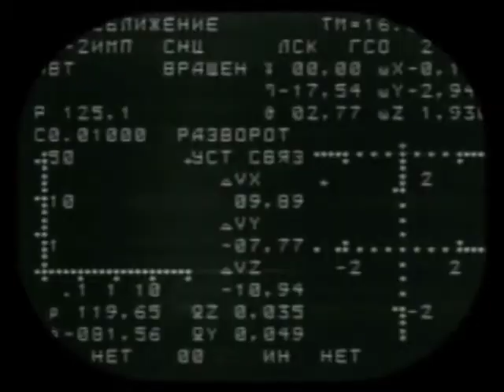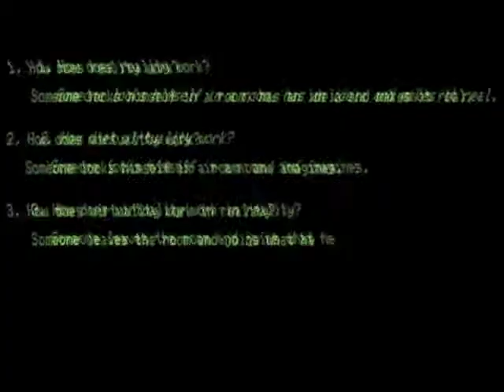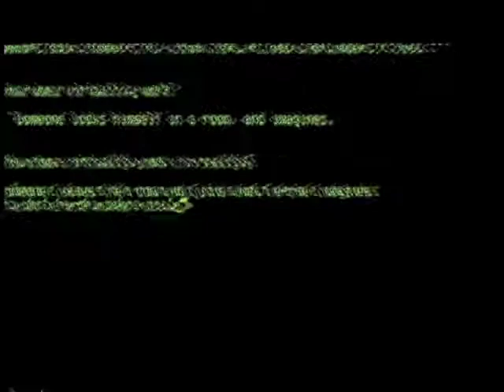Wasteband, de Patrícia Portela (filme de Rui Ribeiro)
Uma performance virtual com chá à volta (e um livro) de Patrícia Portela

Menção Honrosa Prémio ACARTE/Madalena Azeredo Perdigão 2003
Prémio Reposição Teatro na Década, Clube Português de Artes e Ideias (2004)

Em oito minutos e meio Sergei Krikalev ultrapassa a atmosfera e perde a gravidade; Tânia, senta-se num café, à espera, o vizinho de Krikalev chega ao Espaço mantendo os pés bem assentes na Terra, a lua cai numa praia cheia de sapos, a União Soviética desmorona-se, e José, deitado numa cama de hospital, conclui que o que lhe faz falta não são as pernas dele mas as impressões digitais dela, pede um coração artificial e faz restart. Como está cientificamente provado que não nos podemos lembrar de mais do que 7 coisas ao mesmo tempo, Tânia esquece José. Krikalev, lá em cima, pensa em chorar mas não vale a pena: no Espaço as lágrimas não caiem, só causam chatices. E há oito minutos e meio atrás?: fazemos rewind para avançar na história.
Somos uma sucessão de momentos vividos ao máximo e reduzidos ao mínimo. Somos como fotografias.

(Wasteband de Patrícia Portela, Editorial Caminho, edição em papel e ebook, 2014)

ENG
In eight and a half minutes Sergei Krikalev crosses the atmospheric layer and loses gravity; Tânia sits and waits; a neighbour of Krikalev’s builds a bridge to reach Space even while keeping his feet firmly on the ground; the Moon falls down on a beach full of frogs; the Soviet Union collapses; and José, lying in a hospital bed, realises that he does not miss the legs he has lost but [does miss] her fingerprints; he asks for an artificial heart and presses restart. As it is scientifically proven that one cannot remember more than seven things at the same time, Tânia forgets José. Sergei Krikalev wants to cry but knows it isn’t worth it: tears do not fall in Space and only cause trouble. What about eight and a half minutes ago? It is best to rewind in order to move forward in this story.
We are a succession of moments lived to the fullest even while reduced to a minimum.
We are like photographs.
(Wasteband by Patrícia Portela, in paper and ebook, by Editorial Caminho, 2014)